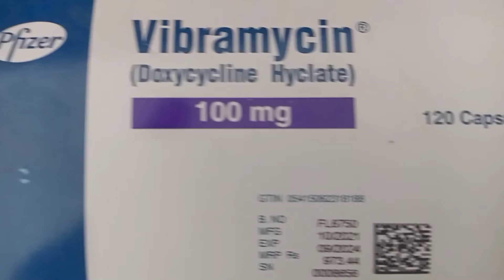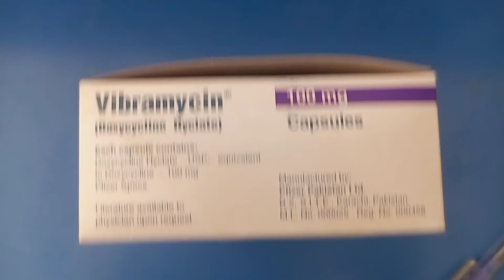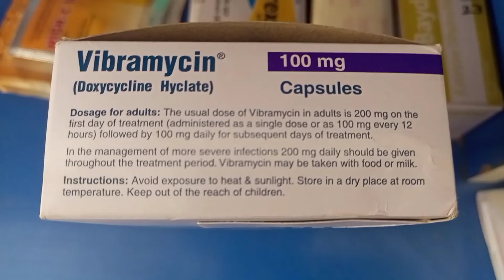Vibramycin capsule uese in Urdu